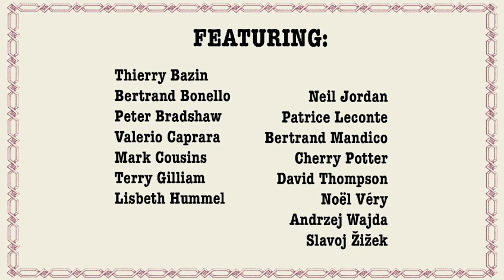Love Express: The Disappearance of Walerian Borowczyk Trailer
How does a filmmaker go from creating cutting-edge work and competing in Cannes to being labelled a failed erotic filmmaker? The debut documentary feature from Polish critic and academic Kuba Mikurda investigates the work of Walerian Borowczyk, a director of unparalleled creativity & sensitivity, revered in the 1970s for creations including Goto, Island of Love, The Beast, & Immoral Tales. The film interviews his closest collaborators, filmmakers, and leading intellectuals who put his work into perspective, including Bertrand Bonello, Neil Jordan, Patrice Leconte, Slavoj Žižek, Terry Gilliam and the late Andrzej Wajda.